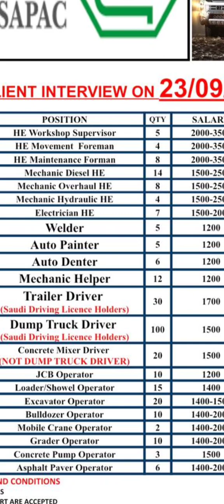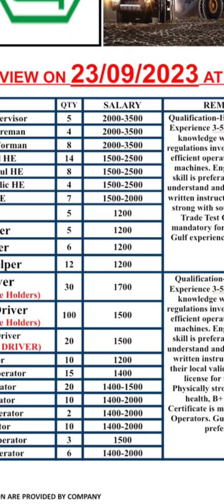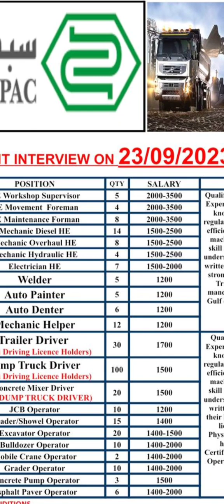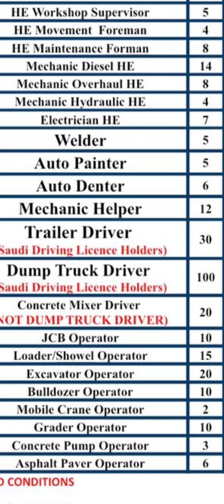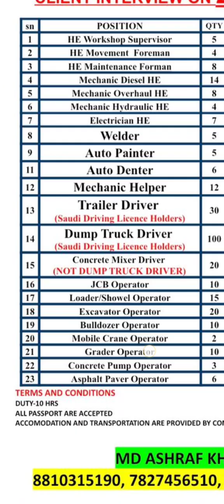Workshop supervisor Movement foreman Maintenance forman mechanic diesel he mechanic overhaul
he workshop supervisor he movement foreman he maintenance forman mechanic diesel he mechanic overhaul he mechanic hydraulic he electrician he welder auto painter auto denter mechanic helper trailer driver (saudi driving licence holders) dump truck driver (saudi driving licence holders) concrete mixer driver (not dump truck driver) jcb operator loader/showel operator excavator operator bulldozer operator mobile crane operator grader operator conerete pump operator asphalt paver operator